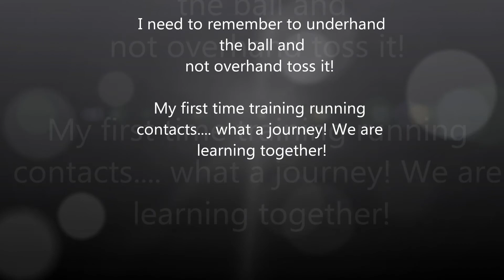Running Contacts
Our RC as of 10-28-13. Need to remember to underhand toss the ball. Duh! Not bad. they are coming along! When she is high at a trial, we shall see what happens! HAAA!